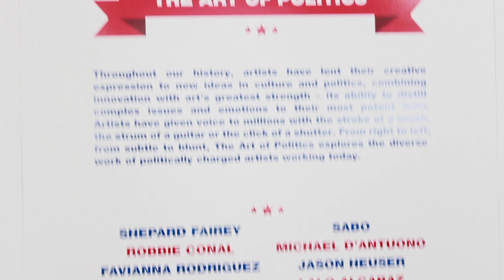Controversial Artist Storms Politicon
Artist Michael D’Antuono making new fans out of Daily Show host, Trevor Noah, former presidential candidate, Dennis Kucinich, former chairman of the Republican National Committee, Michael Steele, several political pundits, television stars and regular folk at the inaugural Politicon event.

On this video, you’ll see Cenk Uygur, former MSNBC host and co-founder of The Young Turks, Touree of MSNBC’s “The Cycle,” Daily Show correspondent, Jordan Klepper, co-host of Newsmax TV’s “The Daily Wrap, Rick Ungar and others reacting to Michael D’Antuono’s provocative political paintings.

They all react to D'Antuono's provocative political paintings on hot-button issues exhibited at the Los Angeles Convention Center, where Michael met with people in the VIP lounge and signed posters at his booth.